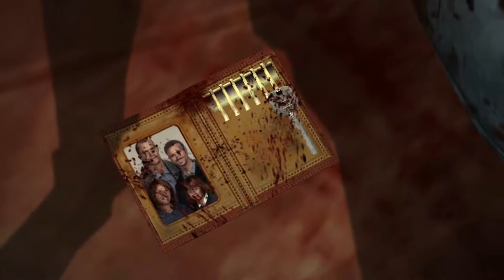Cool Bandana Guys - Shorty and Badger Play Dead Rising #14 - Unbelievably Anxious Right Now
I swear I've never had this much of a hard time with the survivors before.

Dash - ???